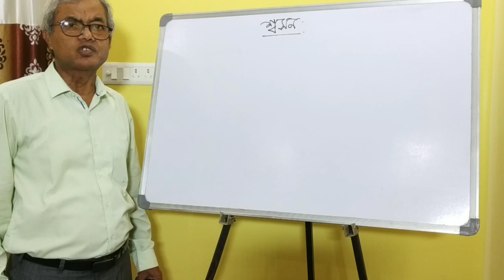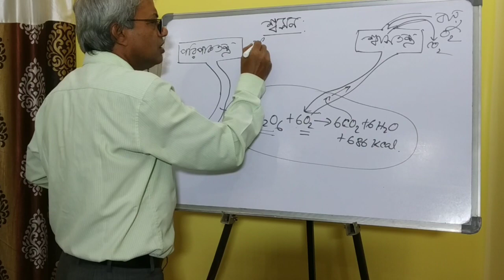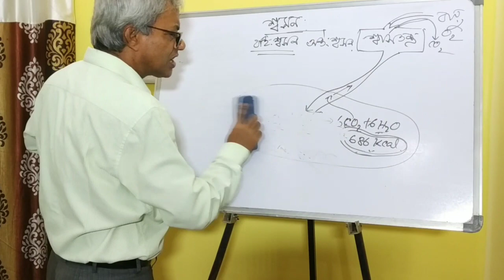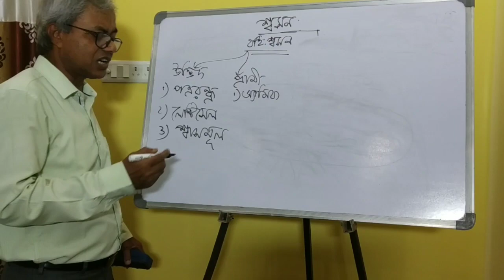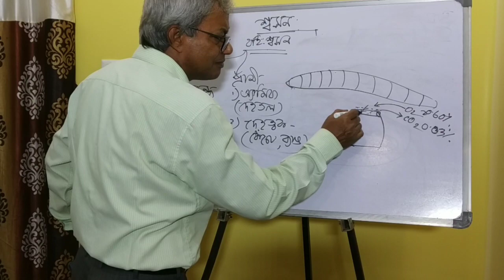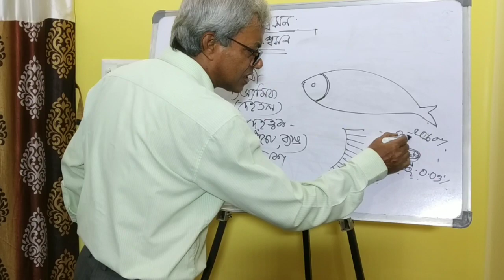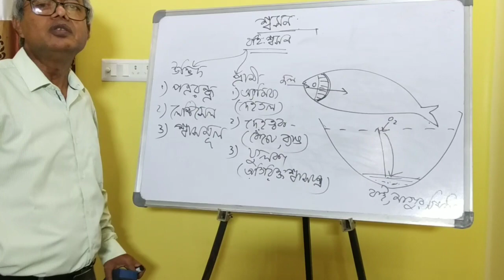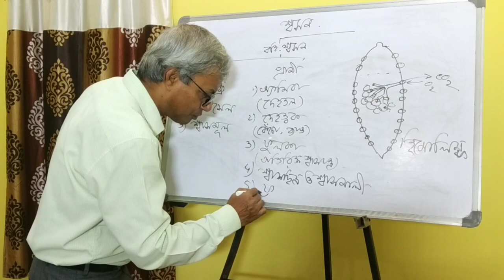Respiration. Session 1.Class IX. Life Science. DR.S.K.Sadhu. HM, BHS